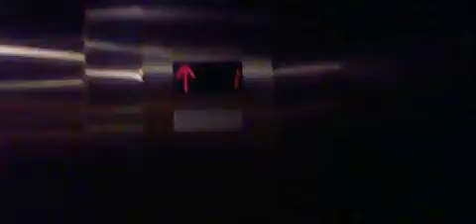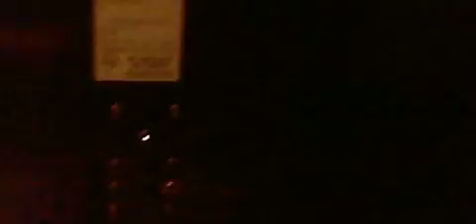Modernized Westinghouse Hydraulic Elevator at Macy's at the Gardens Mall with Dead Beep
Riding the Macy's elevator at the Gardens Mall. This is a retake with my second older 3DS XL
Specs:
Brand:Westinghouse
Type:Hydraulic
Capacity:2500 LBS
Installed:1988
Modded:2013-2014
Fixtures:AE (Former except for the indicators/lanterns)   EPCO Survivor Plus (current)